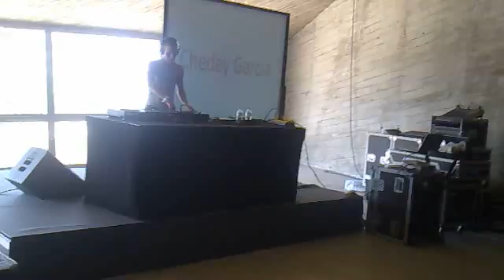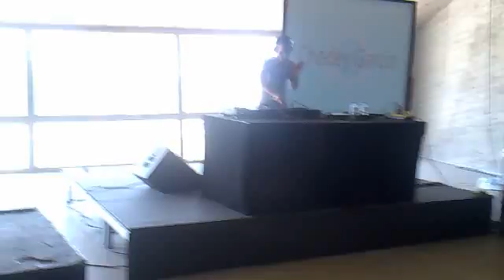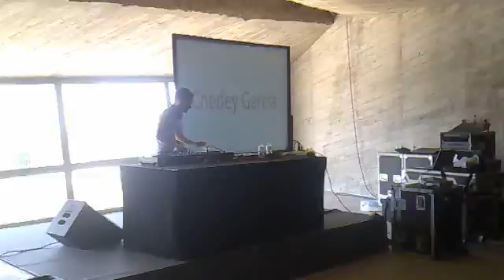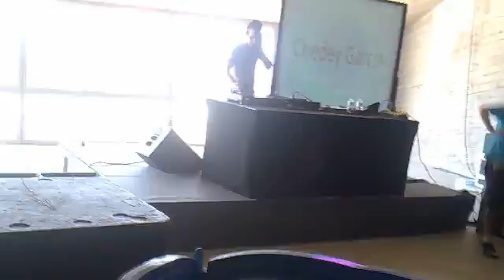Chedey García ( Nallevents Showcase)@ Magma Fest 2012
Final de la actuación del artista gran canario en el famoso festival tinerfeño en su edición de 2012